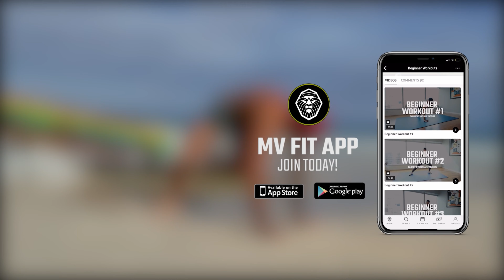15 Bodyweight + Decompression 🙏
Here’s a quick workout to do at home or jump kick those endorphins for the day.

Workout
5 rounds, 30 seconds each, and 30 seconds rest after all exercises are done. (Slides 1-4)

1. Chest Tap Push-up/Shoulder Tap
2. Single Leg Push-up/Side Plank
3. Single Shoulder Tap Plank
4. V-Sit Twists

Decompression/Cool Down Stretch
Perform each for 1 minute, move as slow as you can breathe and after your set is finished rest in any comfortable position (child pose, butterfly pose, laying on back) and rest and breathe for 2 minutes and repeat for 3 sets total.

1. Loaded Beast, Rising Beast
2. Side Kick Through Stretch

If you’re looking for daily workouts like this with instructional videos and exercise tutorials download my fitness app available for Apple and Android Devices. First 2 weeks are free with full access. Try it out and let me know if it’s a good fit for you. ⚔️👊🏾 Have a great weekend.